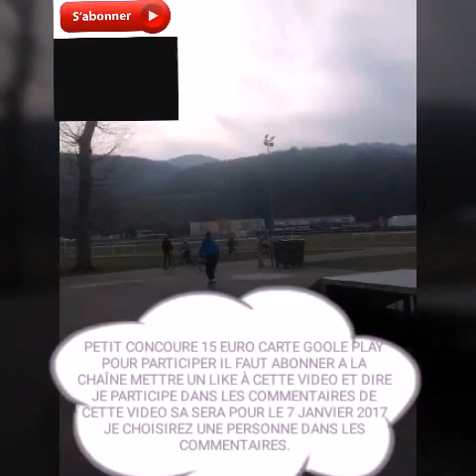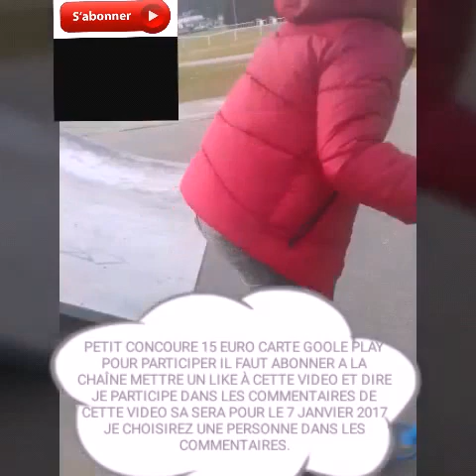Figure au skate park on trotinette freestyle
Created by VideoShow Salut les potos aujourd'hui on se retrouve pour une nouvelle vidéo au skate park avec er gilok tv aller voir sa chaine et abonné vous. Petit concoure pour gagner 15 EURO CARTE GOOLE PLAY POUR PARTICIPER IL FAUT ABONNER mettre un like à cette vidéo et dire dans les commentaires de cette vidéo je participe le concours se terminera le 7 janvier 2017 tchao.